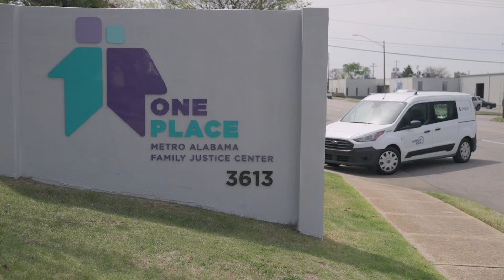Buffalo Rock Company is HereForYou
Even after the shelves are stocked and their deliveries are completed, the men and women of America's beverage companies still show up for their neighbors, whenever and wherever they're needed.